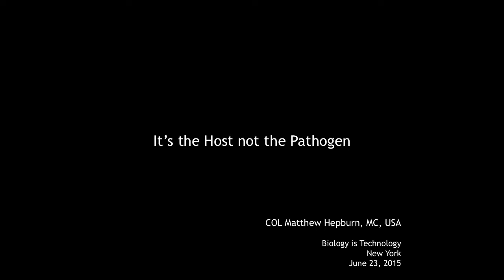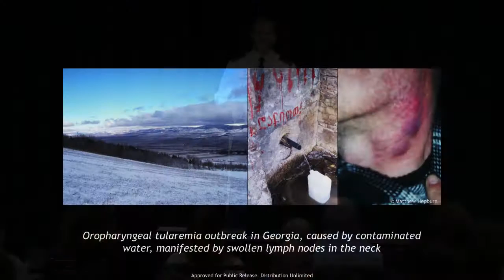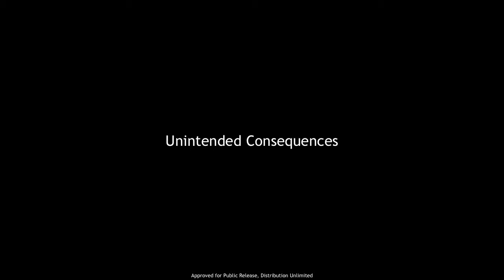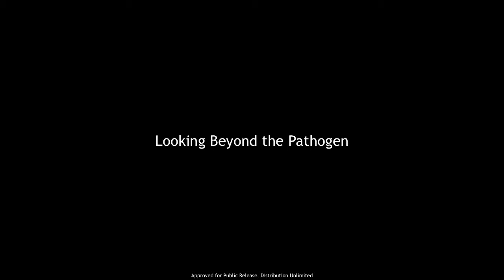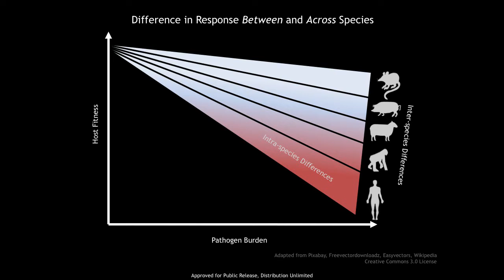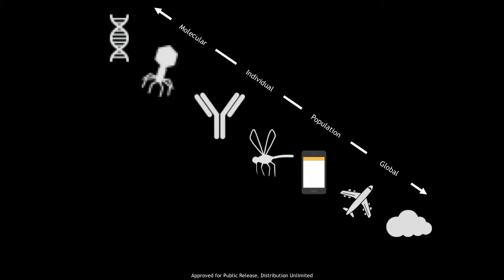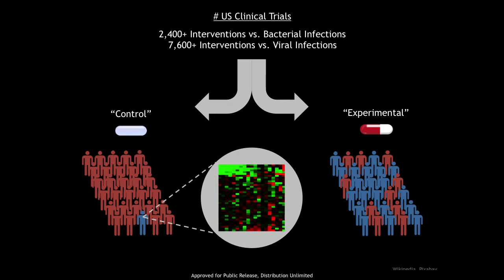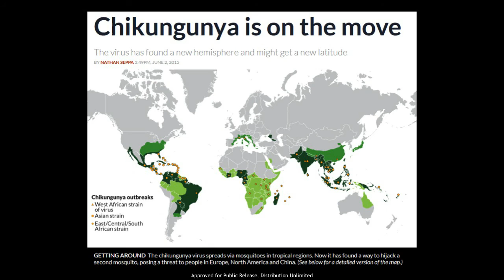COL Matt Hepburn: It's the Host Not the Pathogen, DARPA BiT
COL Matt Hepburn, Program Manager in DARPA’s Biological Technologies Office (BTO), discusses how by pursuing a host-centric view of combatting infectious disease, it may be possible to circumvent treatment of specific pathogens. The talk was part of a two-day event held by BTO to bring together leading-edge technologists, start-ups, industry, and academic researchers to look at how advances in engineering and information sciences can be used to drive biology for technological advantage.